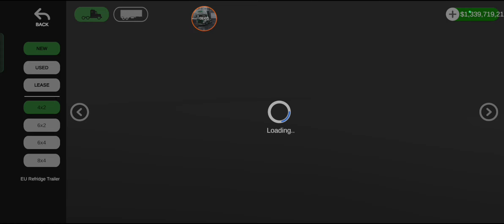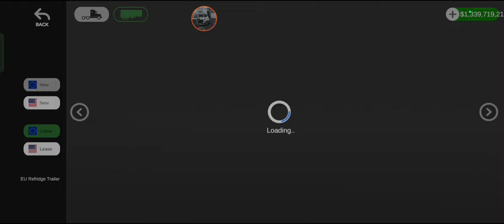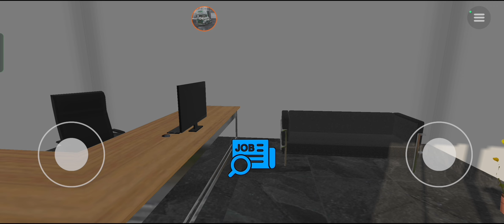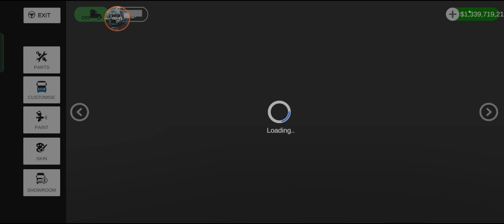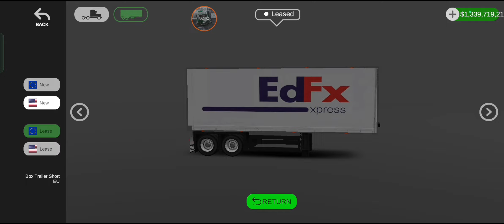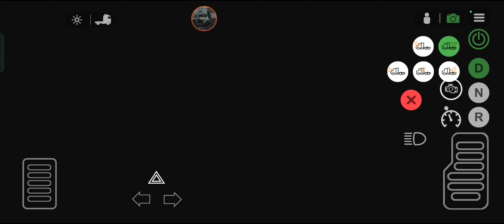🚥Universal Truck Simuletor 🚥 day #983 @dualcarbon6839